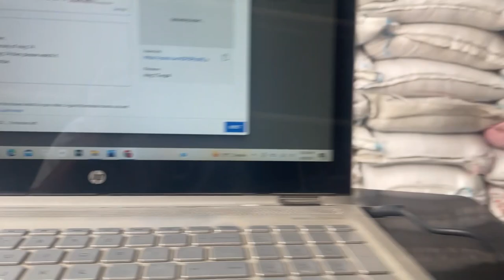vlog 30 { Bohot pain Hua }.........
hello Everyone ,